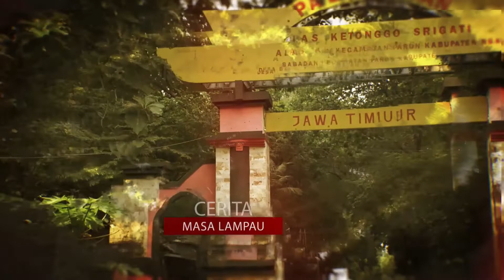WAYANG MADYA SERI 14 "TRAH HIMANTOKO"